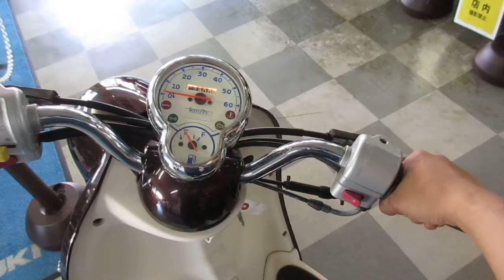ビーノ 中古車 インジェクション リヤタイヤ新品 バイクショップ名:オートセイリョウ池上店